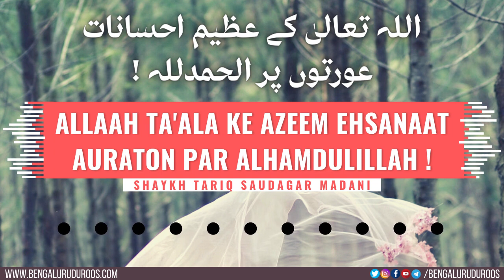Allaah Ta'ala Ke Azeem Ehsanaat Auraton Par Alhamdulillah! | Shaykh Tariq Saudagar Madani